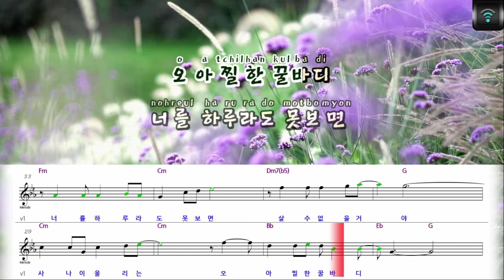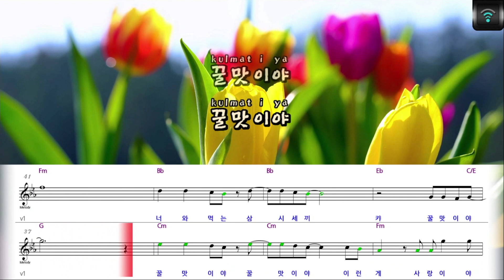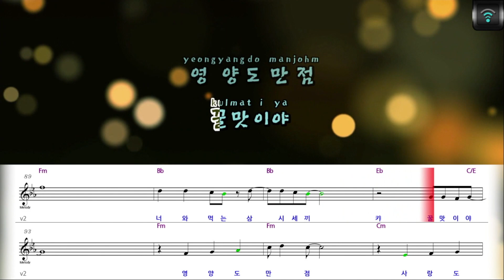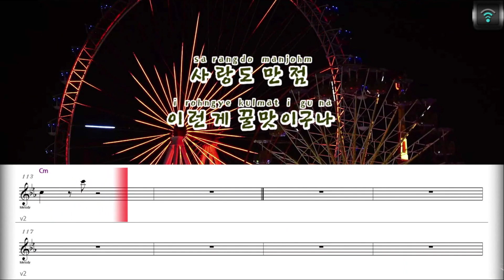[매직씽아싸노래방] 하동근 (HA DONG GEUN) - 꿀맛이야 노래방(karaoke) | MAGICSING